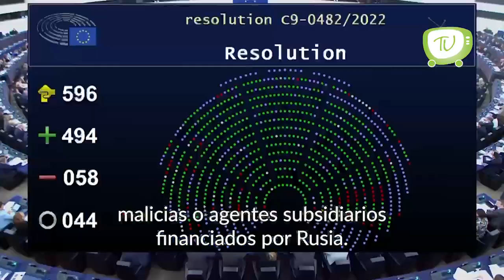Rusia, estado promotor de terrorismo: Parlamento Europeo